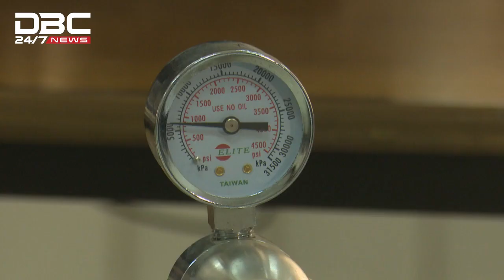করোনা চিকিৎসায় বুয়েটের শিক্ষক-শিক্ষার্থীদের উদ্ভাবন